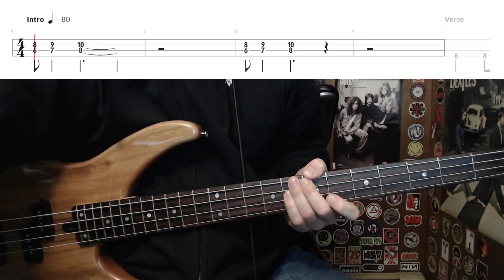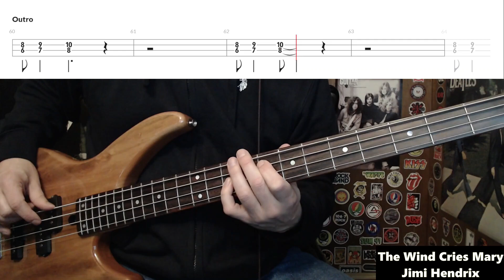The Wind Cries Mary by Jimi Hendrix - Bass Cover with Tabs Play-Along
Bass Cover with Tabs play-along of "The Wind Cries Mary" by "Jimi Hendrix".